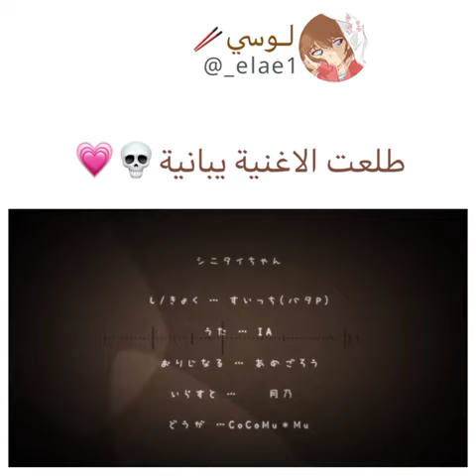طلعت الاغنية يابانية😭🥺🔥